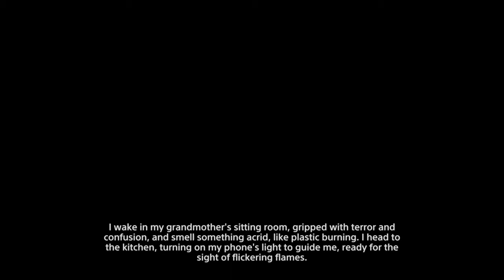"The Edge of Daylight" by Patrick Brennan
A video of my Dream based on my short story of the same name.